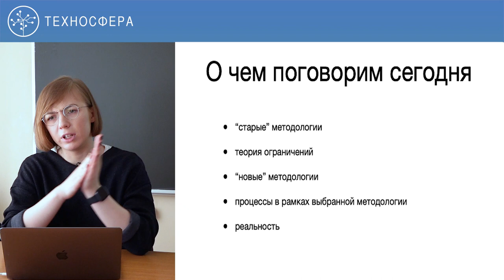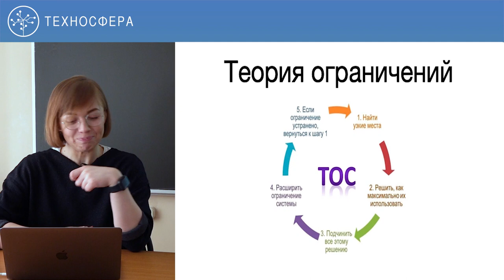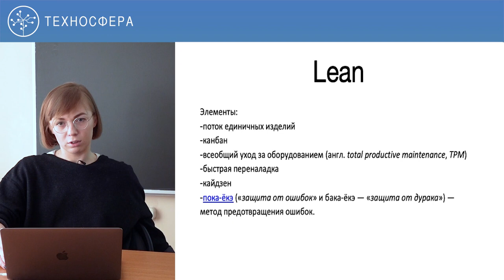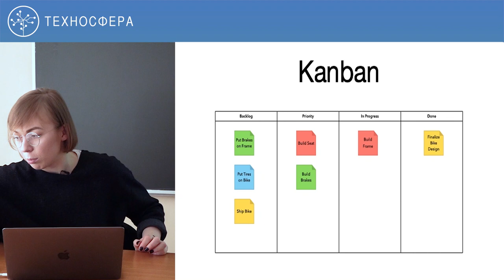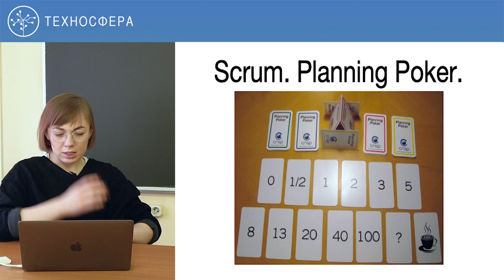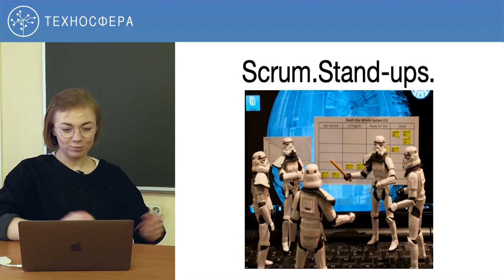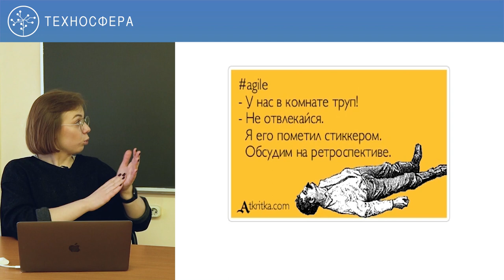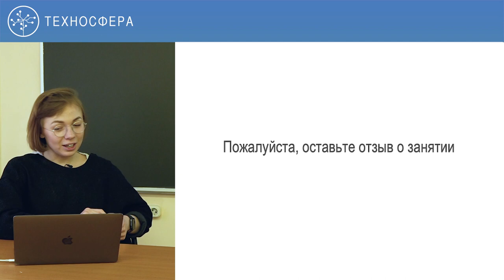5. Управление IT-проектами и продуктом. Методологии разработки программного обеспечения | Технострим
Цель курса — получить знания в области управления продуктами и проектами на примере Mail.Ru Group, понять роль менеджера продукта и проекта, узнать перспективы развития и особенности управления продуктом и проектом в крупной компании.

В курсе  рассмотрены теория и практика по управлению продуктом и всем, что есть внутри (или рядом с ним): процессами, требованиями, метриками, сроками, запусками и, конечно — про людей и как с ними общаться.

ТЫ СТУДЕНТ?